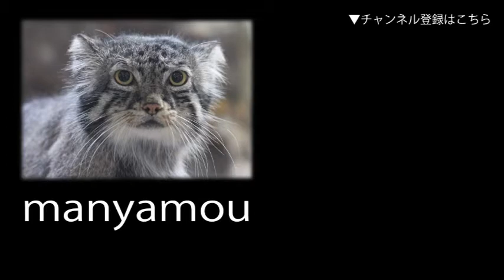掃除中の飼育員を警戒するマヌルネコ「ユス」Pallas's Cat & Zoo Keeper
（上野動物園・小獣館にて。2017年4月撮影）
ブログもよろしくです